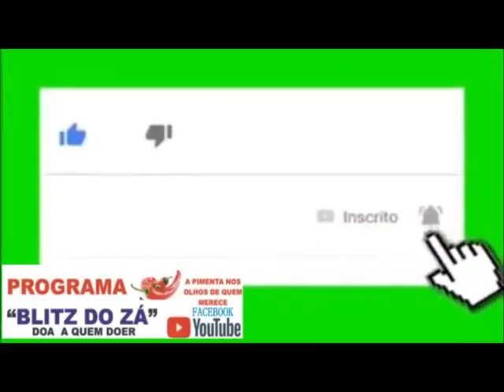Chuvas do dia 7/02 e eleições 2020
Muita água com 30 minutos de chuvas em Paramirim